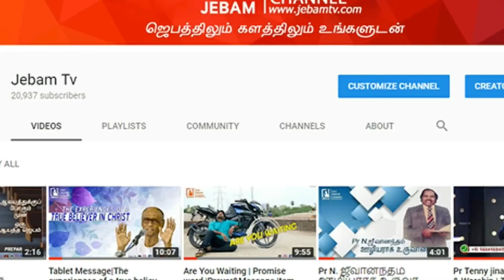மனைவியை கொடுமைப்படுத்திய கணவன் கைது| News Prayer | Jebamtv | Jebamtvlive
வரதட்சணை கேட்டு கொடுமைப்படுத்திய கணவன். மனைவியின் அந்தரங்க புகைப்படத்தை சமூகவலைத்தளத்தில் பதிவேற்றி அசிங்கப்படுத்திய கணவனை போலீசார் கைது செய்தனர்.

1. The Holy One- A programme where God is being praised for His holiness by describing His attributes.
2. Prayer Walk- Each day a street is selected and prayer walked. So monthly 22 streets are walked and prayed for.
3. Traffic prayer-Telecast of Praying on the accident spots .
4. Emergency prayer-Instant telecast of prayer points and Praying for the critical patients in the hospitals as and when the prayer needs are shared from 17 different well known hospitals in the city.
5. Breaking Prayer- whatever be the breaking news would be immediately telecasted as a prayer need.
6. How to Pray?- Based on the ongoing issues of the society, three different pastors discuss how to avoid the future repetitions of the same issues and pray for the same.
7. My leaders-Telecast of conducting Personal interviews with Government Leaders and praying for them based on 1Timothy-1:2.
8. The Real Fighters- Daily prayer for the army and the police departments.
9. The Real Heroes- Daily prayer for the safety of Ambulance drivers.
10. Men of God- Personal interview with men of God where they share their testimonies and life experiences.
11. A Hand full of flour and little oil- Diet advice for pastors and preachers, live cooking, suggestions for consuming energy giving food for pastors before ministering on the stage.
12. Wedding at Cana- Telecasting the interview with the men of God on their Wedding Anniversary.
13. Don’t Worry- Teaching the people How to pray instead of worrying when the enemies rise against them.
14. Media Missions- Praying for all the Christian Media channels.
15. Seed- Telecasting the lives of the men of God who have entered into eternal glory.
16. Goodnight – Thanksgiving prayer for the day.